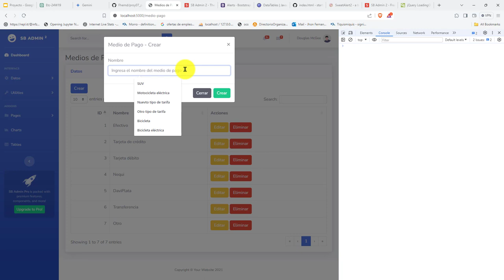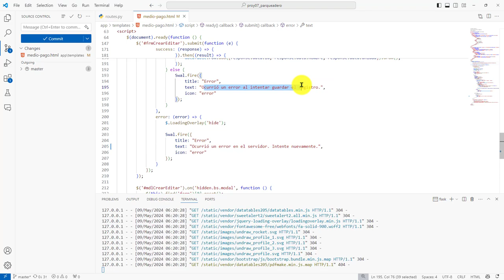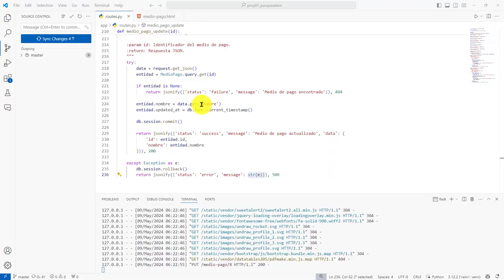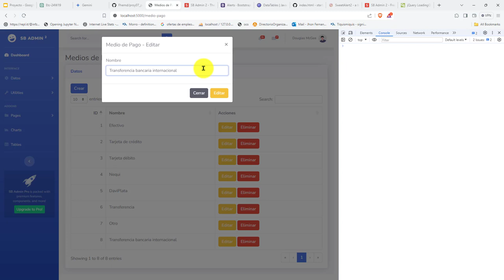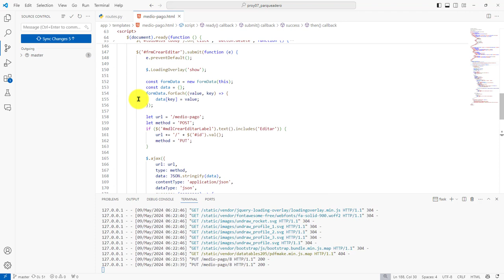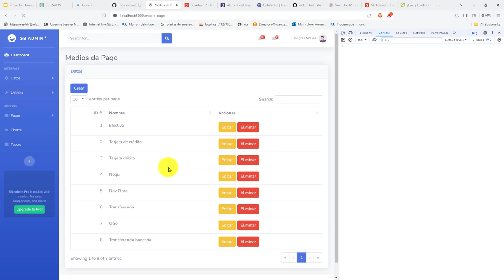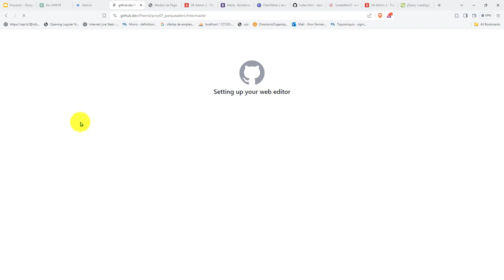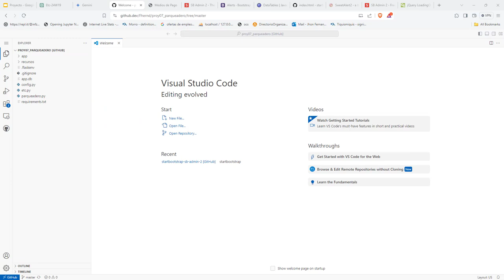200: PROYECTO 7 CRUD Completo para la Entidad Medio de Pago - Funciones de Ruta en Flask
200: PROYECTO 7 CRUD Completo para la Entidad Medio de Pago - Funciones de Ruta en Flask.